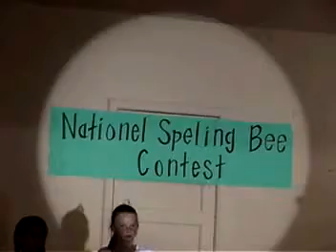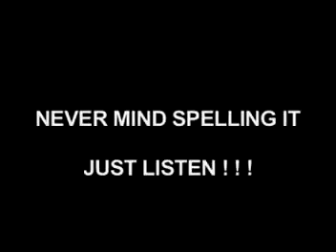Armstrong and Getty commercial spelling bee contest